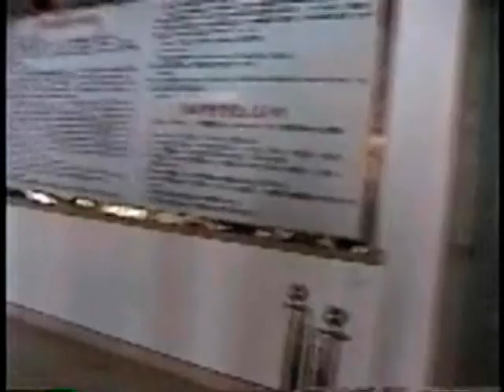Nancy and Bill - China 2002